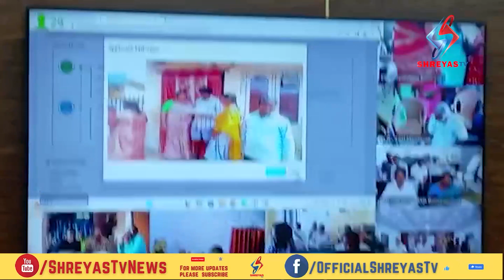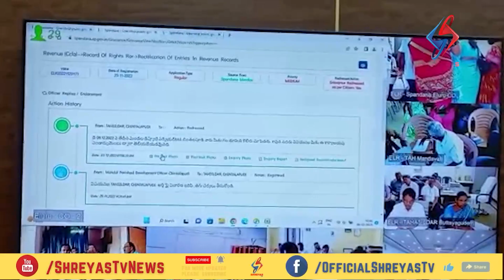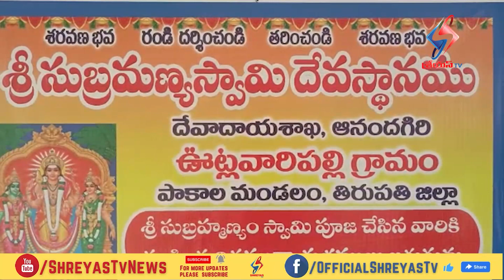Shreyas TV News 2nd Bulletin (7th February 2023 )